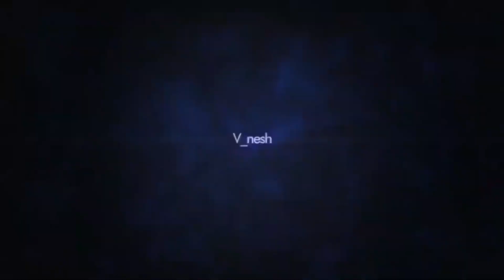INDIAN REACTION TO NEPALI RAP | Dong - H & G | Prod. by Rohit Shakya | [ Official M/V ]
My reaction to Dong - H & G | Prod. by Rohit Shakya | [ Official M/V ] as you requested